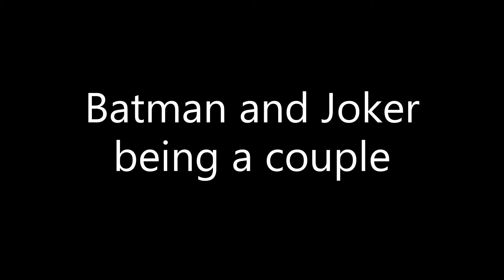Batman and Joker being a couple for 6 minutes gay (part 1)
I love these two mentally ill idiots so much
Edit: Clips are from Harley Quinn the Animated Series, Batman the Animated Series, and The Killing Joke Movie